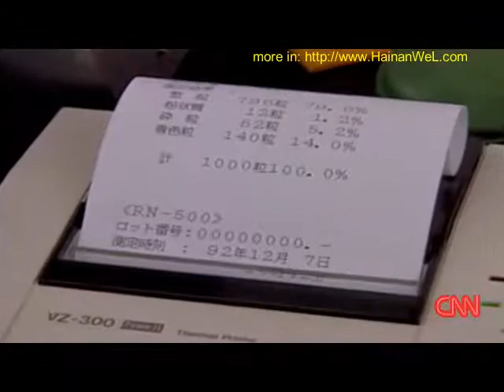Health care system in Japan, the best country in the ranking of the healthiest countries in the world Система здравоохранения Японии лучшей страны в рейтинге самых здоровых стран мира